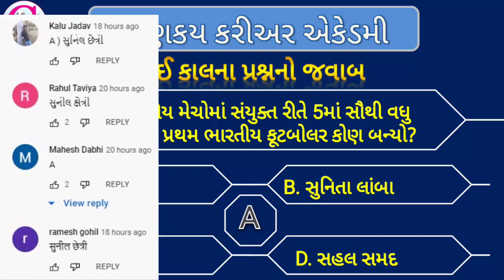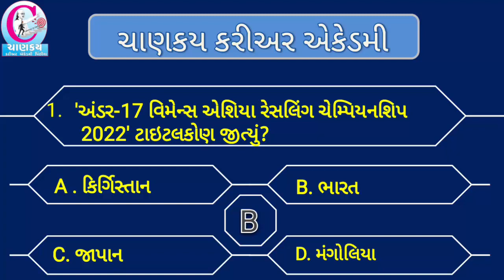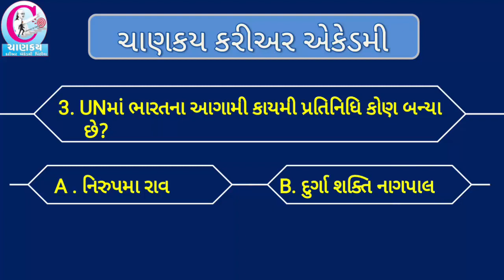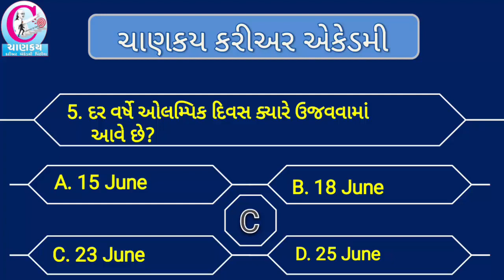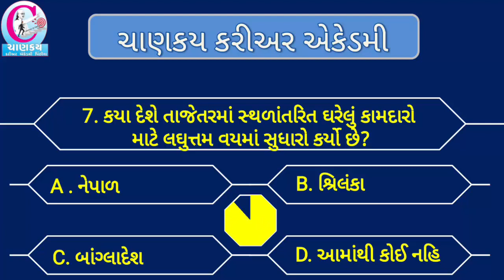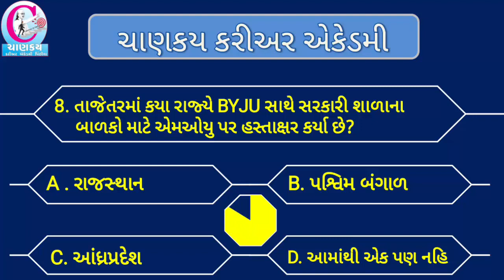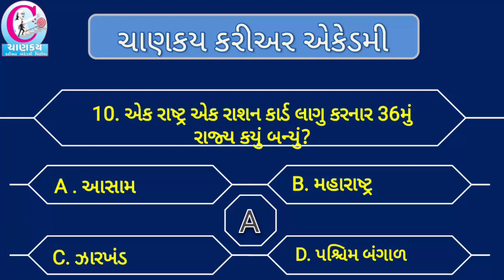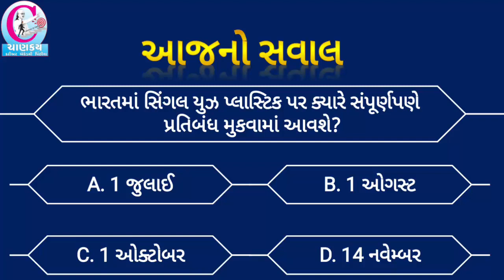23 JUNE 2022 | Current Affairs | Daily Current Affairs | Current Affairs In Gujarati | Haresh Sir